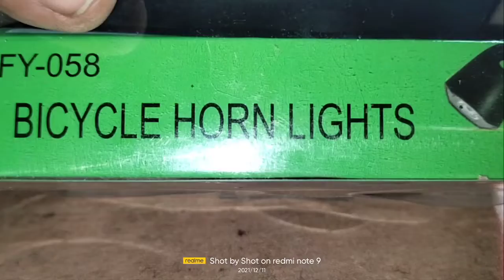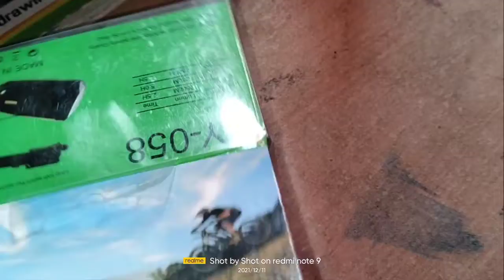Light And Horn For my cycle